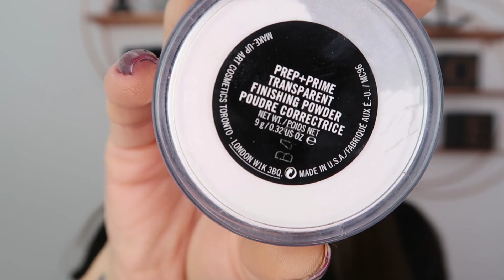Como ficar PLENA o dia todo? MAKE COM PRODUTOS QUE LEVO NA BOLSA! ✨👄👜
Oi suas lindas! ✨
No vídeo de hoje resolvi mostrar o que levo na bolsa para ficar 24 HORAS PLENA! Todo mundo me pergunta como fico bonita o dia todo, então resolvi mostrar o que levo na minha necessaire e uso diariamente.

PRODUTINHOS:
- Prime Plus Gosh
- BB Cream Latika
- Corretivo Natura - Cor Claro 24
- Corretivo Tarte cor light medium
- Pó MAC - Prep+Prime Tranparent Finishing Powder Poudre Correctrice
- Contorno Bruna Tavares
- Iluminador 5 em 1 Ruby Rose
- Iluminador MariMaria
- Paleta de sombras Ruby Rose
- Lápis The Balm - Dark Brown
- Gel para sobrancelha Quem disse Berenice?
- Máscara de Cílios MariMaria
- Delineadir Miss Rosé
- Água Termal Profuse
- Lápis Maybeline - Assino e pronto
- Glossy Bruna Tavares - Cristal
- Perfume Humor Natura
- Pó Cosmo block color